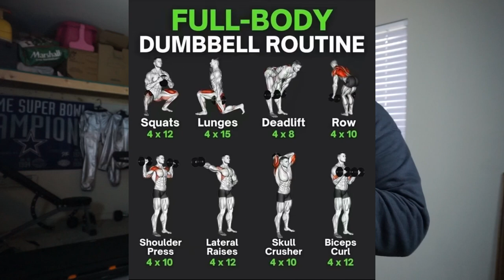LETS WORKOUT!!! ( IF I CAN DO IT, SO CAN YOU!)